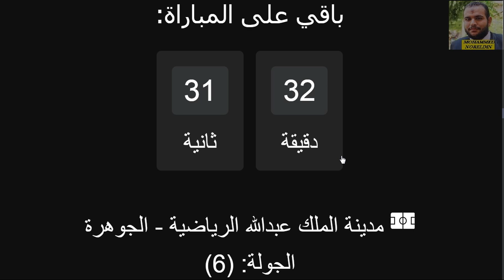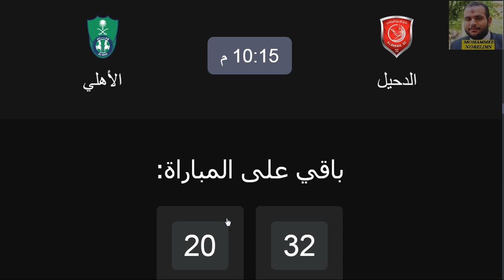مباراة الأهلي و الدحيل اليوم الجولة 6 من دوري ابطال اسيا 2021 و القنوات الناقلة والمعلق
مباراة الأهلي و الدحيل🔥 الجولة 6 دوري ابطال اسيا 2021 🔥موعد المباراة و القنوات الناقلة🔥تشكيلة الأهلي
موعد مباراة الأهلي السعودي و الدحيل القطري في دوري ابطال اسيا 2021 و القنوات الناقلة
موعد مباراة الأهلي القادمة في دوري ابطال اسيا
موعد مباراه الأهلي والدحيل القطري القادمه في كاس العالم للانديه والقنوات الناقله + التشكيل
موعد مباراه الأهلي والدحيل القطري القادمه في الدوري والقنوات الناقله
موعد مباراه الأهلي والدحيل القطري القادمه في كاس العالم للانديه
موعد مباراه الأهلي والدحيل القطري والقنوات الناقله
موعد مباراه الأهلي والدحيل القطري في كاس العالم للانديه
موعد مباراه الأهلي والدحيل القطري القادمه
موعد مباراه الاهلي والدحيل القطري في كاس العالم للانديه
توقيت مباراه الأهلي والدحيل القطري القادمه في كاس العالم للانديه
توقيت مباراه الأهلي والدحيل القطري في كاس العالم للانديه
موعد مباراه الاهلي والدحيل القطري في كاس العالم للانديه اليوم
موعد مباراه  الاهلي والدحيل القطري في كاس العالم للانديه الان
موعد مباراه  الاهلي والدحيل القطري في كاس العالم للانديه غدا
توقيت مباراه  الاهلي والدحيل القطري في كاس العالم للانديه اليوم
توقيت مباراه  الاهلي والدحيل القطري في كاس العالم للانديه الان
توقيت مباراه  الاهلي والدحيل القطري في كاس العالم للانديه غدا

موعد مباراة الدحيل الأهلي توقيت القنوات الناقلة والمعلق
موعد مباراة الدحيل الأهلي توقيت القنوات الناقلة والمعلق الأهلي السعودي ضد الدحيل القطري بث مباشر الدحيل القطري الأهلي السعودي مباشر اليوم توقيت مباراة الأهلي السعودي ضد الدحيل القطريالدحيل والاهلي,
الدحيل مباشر,
الدحيل والاهلي مباشر,
الدحيل ضد الاهلي مباشر,
الدحيل اليوم,
الدحيل ضد الأهلي,
الدحيل القطري,
bein sport الاهلي والدحيل,
gsa live الدحيل,
الدحيل live,
الدحيل vs الاهلي,
الأهلي vs الدحيل مباشر,
الاهلى vs الدحيل